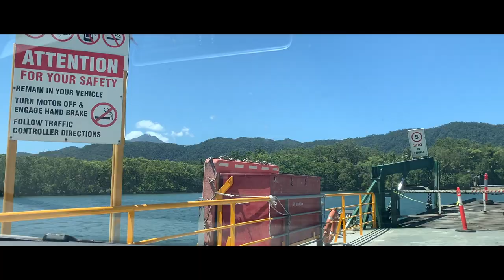The Most Beautiful Rainforest on our Planet - Daintree Rainforest 🌴😍 / #24 Work & Travel Australia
English:

To activate the subtitle, click on the symbol with the three dots in the upper right corner of the picture and select '' Subtitles '' on the mobile phone.  On the computer, click the icon in the bottom bar.

Hello and welcome to one of our videos.  We report weekly on our experiences in our Work & Travel year in Australia.

If you want to know more about us and our life in Australia, you can find most of the information and daily stories on Instagram.

Deutsch:

Hallo und herzlich willkommen zu einem unserer Videos. Wir berichten wöchentlich über unsere Erfahrungen in unserem Work & Travel Jahr in Australien.

Wenn du mehr über uns und unser Leben in Australien erfahren möchtest, findest du die meisten Informationen und tägliche Storys auf Instagram.